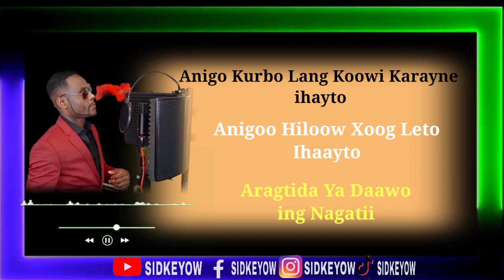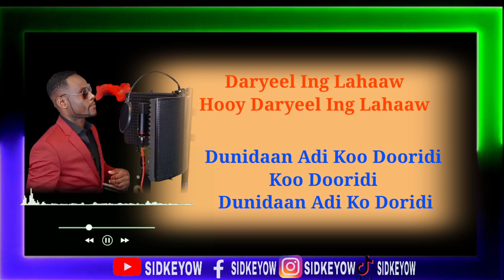AL FANAAN NUUR YARE HEESTII DAHAB LAMODYE LYRICS 2023